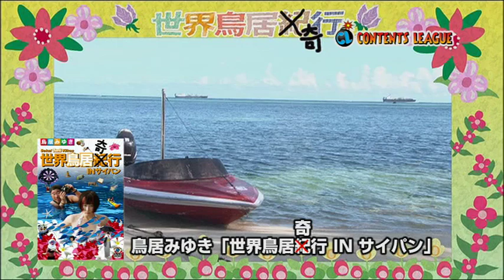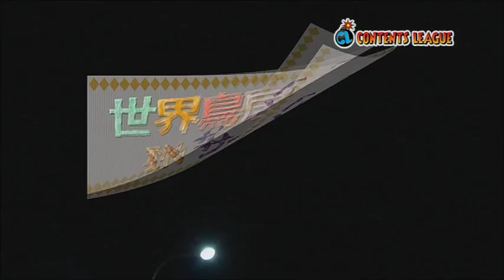鳥居みゆき「世界鳥居紀（奇）行 IN サイパン」トレーラー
「鳥居みゆき、ファースト写真集の出版が決定！？」
世界鳥居紀（奇）行の第二弾となる本作は、サイパンで写真集の撮影を行う鳥居みゆきに密着！
カメラマンには日本が誇る巨匠・山岸伸が決定！
順調に進むと思われた撮影のはずが、なぜかスタッフも予想できない展開に。
南の島で繰り広げられる世界鳥居紀（奇）行 IN サイパン！
日本では決して観ることができない鳥居みゆきがこのDVDに詰まっている！
そして、写真集の行方は...！？